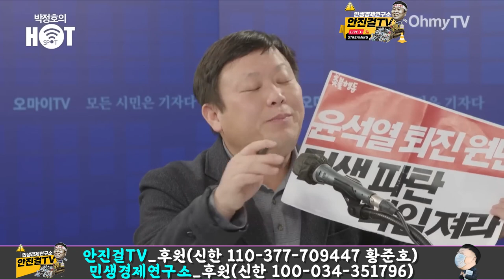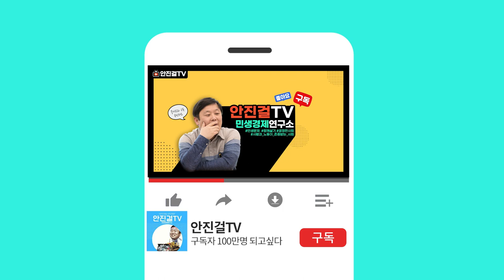[안진걸]_국민들은 고물가 | 고금리에 '난방비 폭탄' | 재벌 대기업엔 감세 12조